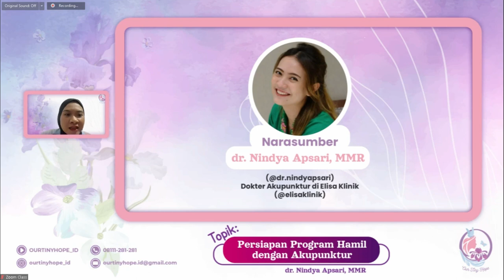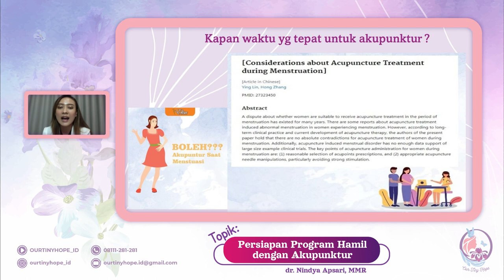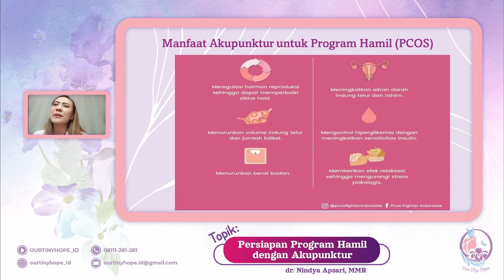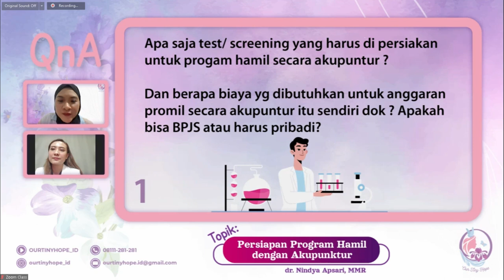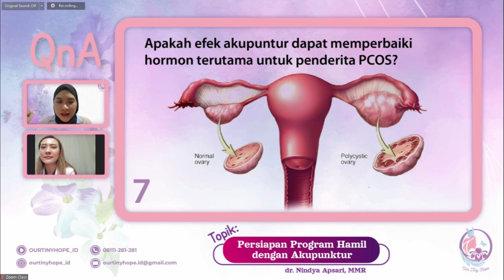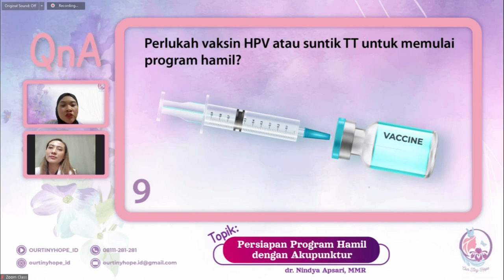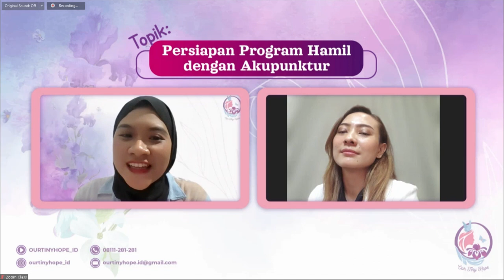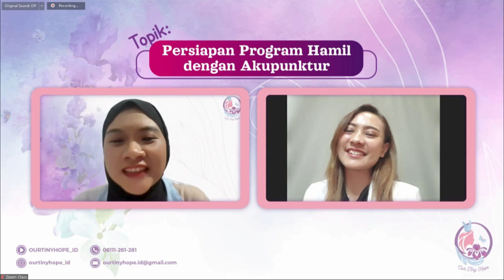Persiapan Program Hamil dengan Akupunktur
Komunitas perempuan paska keguguran/community group miscarriage

Halo sahabat OTH.
Dukungan dari kamu sangat berarti untuk kemajuan dan perkembangan komunitas kita.